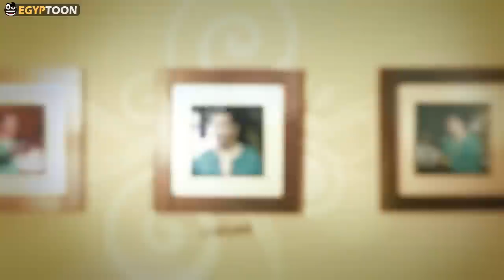وداعا سعيد صالح Saeed Saleh Tribute video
رسالة حب وتقدير للفنان الكبير "سعيد صالح" من ناس بتحبه واتربت على أعماله.

◀ شكر خاص:-
● هند سعيد صالح
● موقع بوابة الكومكس Comics Gate

● الرسامين
آمال سمير - عمر صديق - اسلام عبد الرازق - هبة ناجي - محمد جمال - آية عساف - حمدي أحمد - أحمد الصباح - يسرا شديد - ميدو العشري - غادة مصطفى - عبد الرحمن أبو بكر
● خطوط : أحمد يوسف خواجة

◀ تنفيذ وإخراج : أشرف حمدي

شكرا لمتابعتكم ❤

● إيجيبتون .. عندما يتلاشى الحاجز بين الواقع والكارتون.
أول قناة كارتون مصرية للشباب على اليوتيوب.